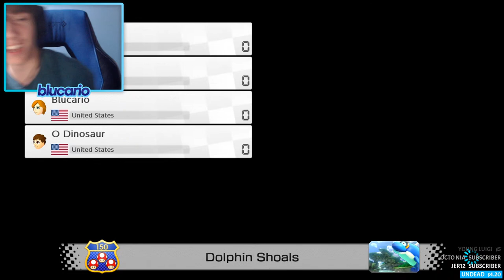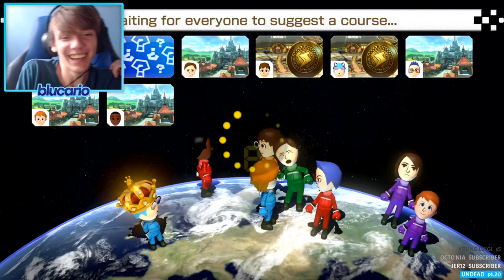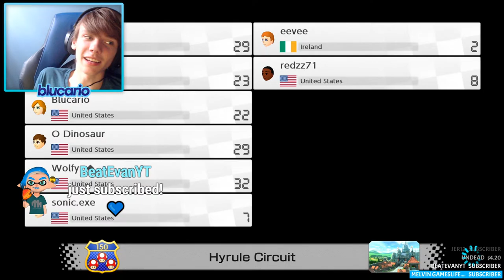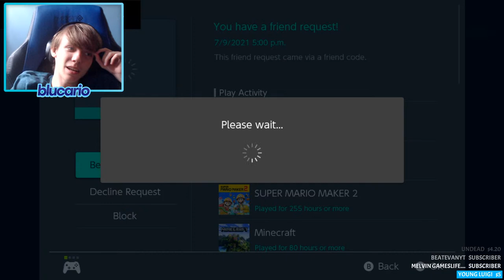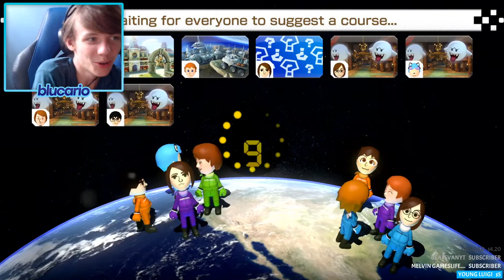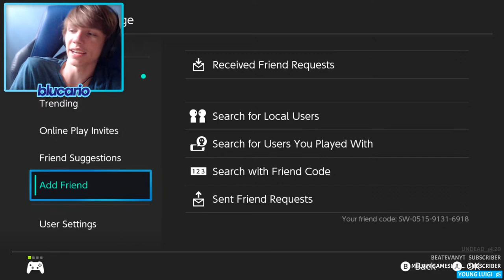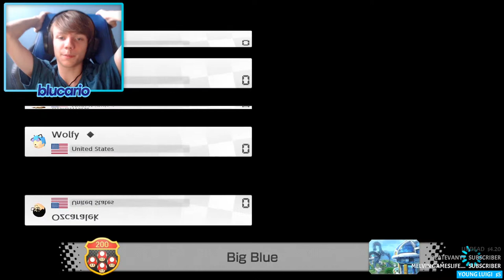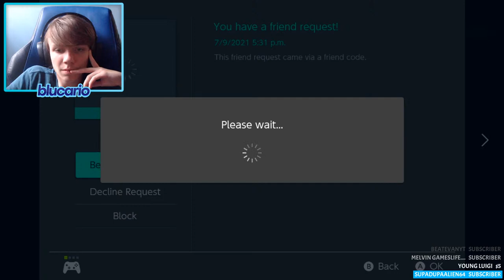Mario Kart 8 Deluxe w/ VIEWERS | Tourney Code: 4259-9581-2395 (come race with me pls)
HIII today i'm playing mario kart (: if you'd like to join please use the code below!

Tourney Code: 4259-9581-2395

RULES:
1. This is a family friendly stream. Please refrain from using any type of profanity.
2. Don't add any unneeded drama into the conversation. Let's stay positive!
3. Be respectful. If you don't like someone, try to ignore them.
4. No spamming.
5. Do not use an inappropriate username or profile picture.
6. Don't ask to be mod. I'll let you know if I'm interested in you becoming one.
7. Using alternate accounts to bypass the rules will result in a ban.
8. Respect the mods. Please do what they ask you to do.
All content in this stream, are copyrighted and belong to their respected owners. I do not claim any of the properties shown in this video.